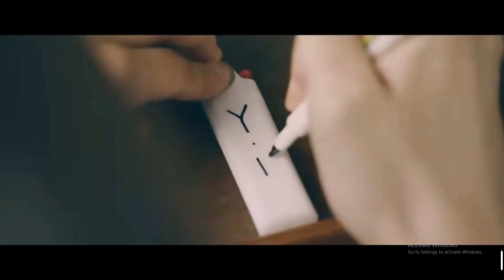BTS TELUGU EDITS | SUPER CUTE BTS FMV